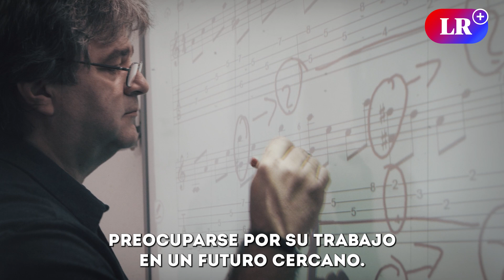Bill Gates: Profesiones serían reemplazadas por Inteligencia Artificial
Bill Gates afirmó que la primera profesión que podría ser suplida por la Inteligencia Artificial (IA) es la de maestro. Gates señaló que entre otras profesiones que podrían ser reemplazadas por la IA son la de escritores, periodistas, contadores, encuestadores, entre otras.